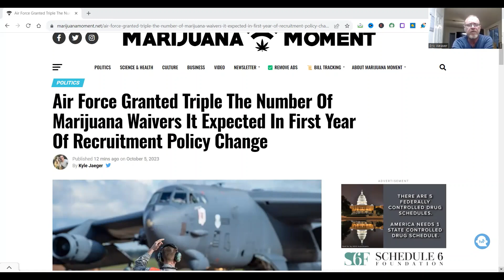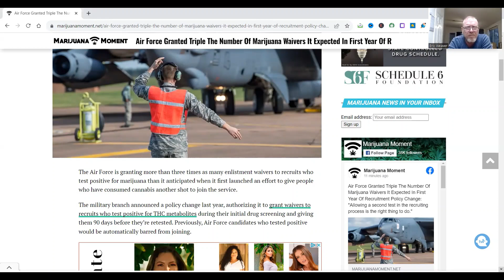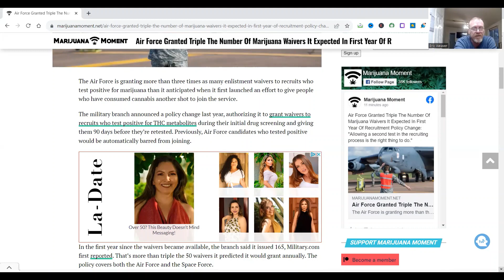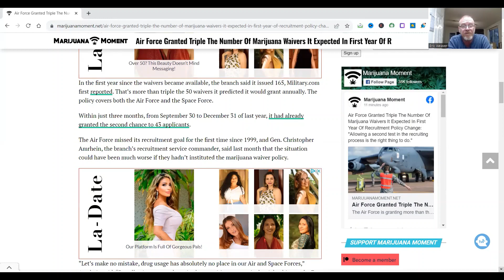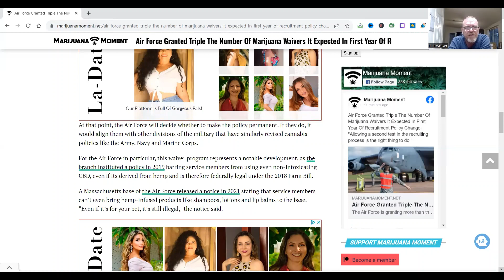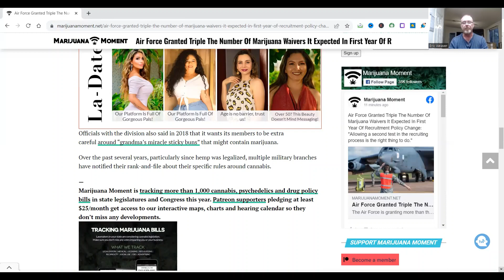Recruiting: Air Force Granted Triple The Number Of Marijuana Waivers!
The Whatever Guy is reporting that Recruiting: Air Force Granted Triple The Number Of Marijuana Waivers! This is very personal to me as I was in the Army myself for a number of years.  And I was a continual Marijuana user during that time.

If Your Looking for some Fire THCA Flower, THCa Vapes and Disposables at the best prices go
Save 10% with code: whatever